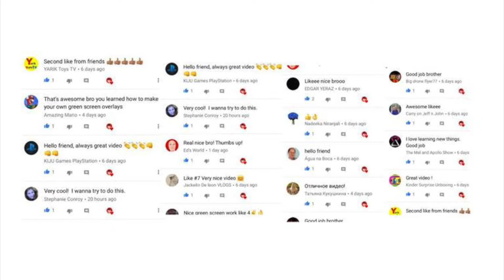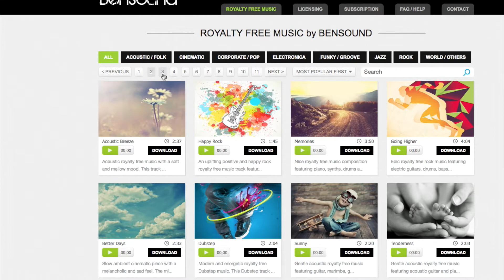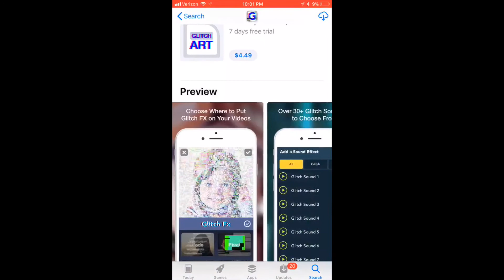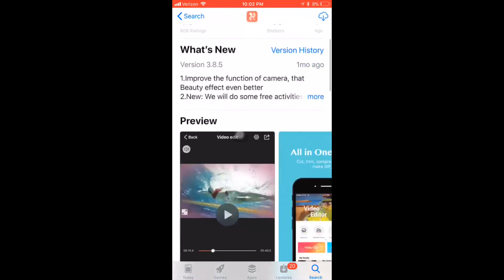I'm learning how to make my videos more interesting on YouTub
I am a big YouTuber I'm trying to help you guys do a shoutout every Friday I will tell my fans go to your YouTube channel and give me a chance